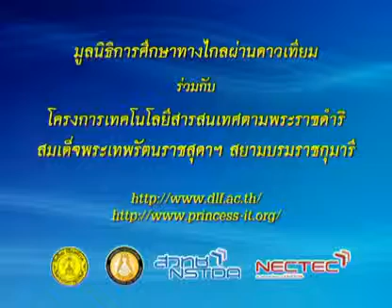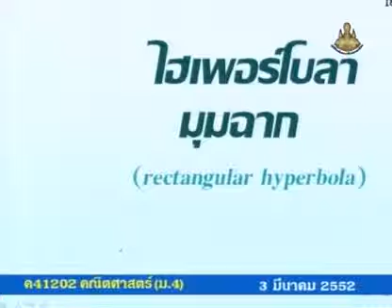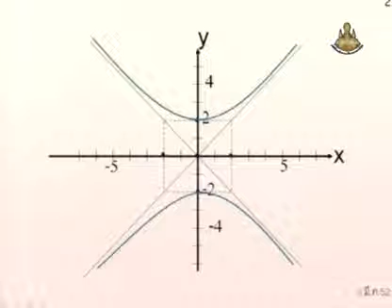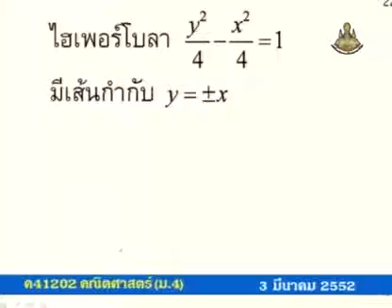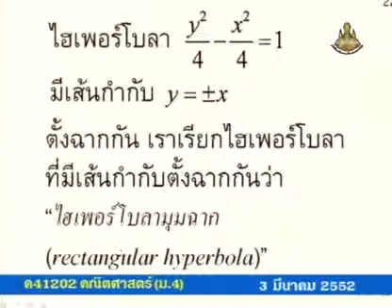529 51mbM4 144Bh mathm 4+ คณิตศาสตร์ม 4+